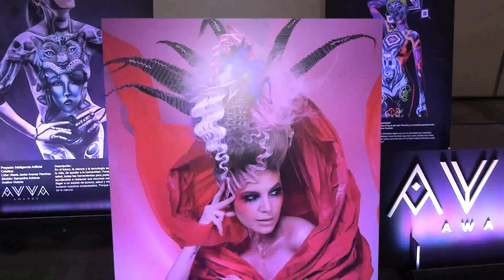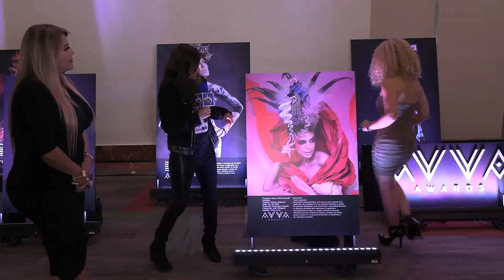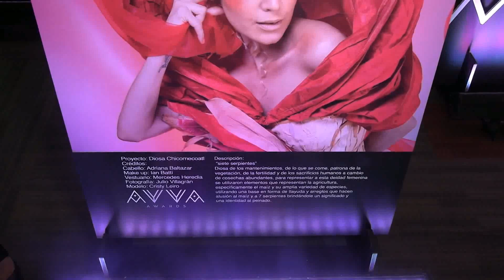ADRIANA BALTAZAR Y MERCEDES FINAL 3 PM 10 JULIO 2023 WTC MEXICO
ADRIANA BALTAZAR  Vestidos y articulos de novia Y MERCEDES FINAL 3 PM 10 JULIO 2023 WTC MEXICO